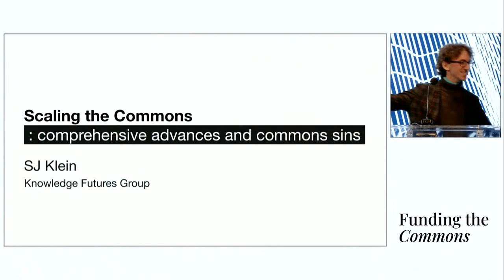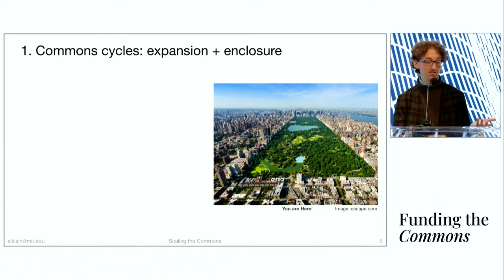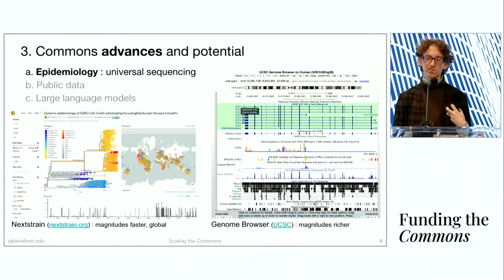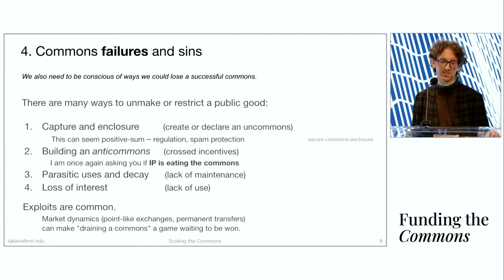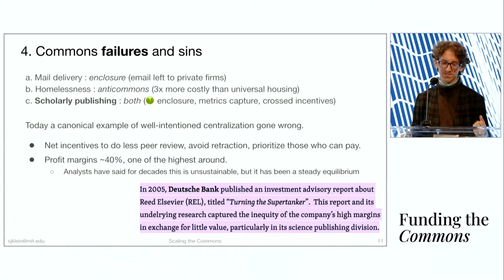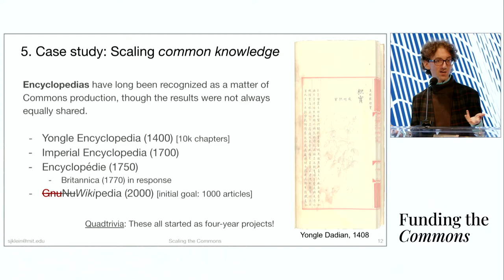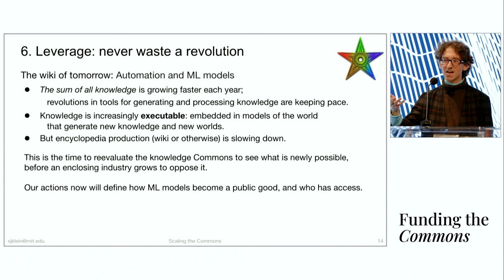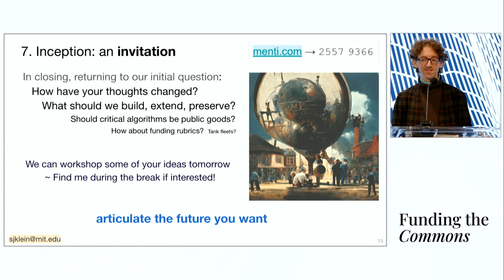Comprehensive advances and commons sins with SJ Klein